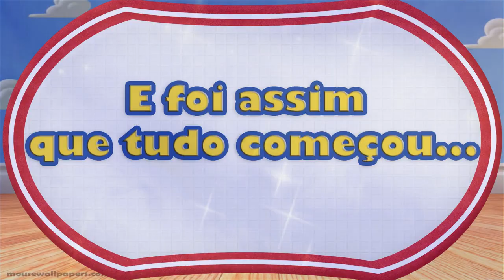Retrospectiva Pedro Toy Story